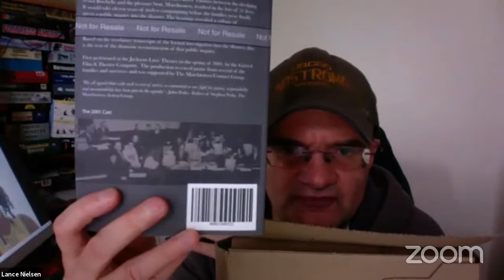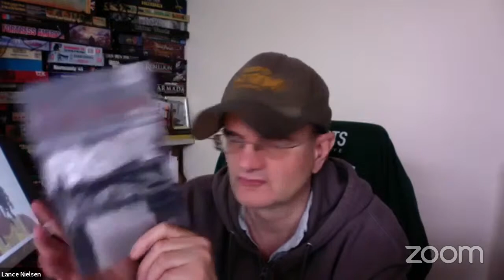The play proof copies have arrived - The Marchioness Inquiry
Eleven Years Down The River - The Marchioness Inquiry. Originally performed on stage in 2001 by the Gutted Film & Theatre Company, edited and directed by Lance at that time, the Outcasts Creative will be performing a LIVE table read of the play on Friday, August 20th, 2021

One warm summer night, on that same river in the early hours of the 20th of August 1989, a private birthday party was in full swing on the pleasure boat  Marchioness. With 131 passengers and crew on board, the boat had been hired to celebrate the 26th birthday of successful financier, Antonio Vasconcellos and was organised for him by his friend Jonathan Phang. Their friends were an attractive mix of creatives, artists, and business entrepreneurs that were a cross-section of all classes and cultural backgrounds.

ABOUT THE CHANNEL - We aim to become the most informative channel for those with an interest in the Creative Arts. If you work in one of the associated industries or watch films, television dramas, and love theatrical plays, they'll be something for you here. We review all of the above and talk to those who make them, at every level, be they actors, make-up artists, directors, writers, or even boardgames designers.

WHO & WHAT ARE THE OUTCASTS CREATIVE? Founded by Actor & Teacher Dickon Tolson & Actor, Writer Director Lance Steen Anthony Nielsen, The Outcasts Creative started as an acting workshop & grew to a group of 100 + indy creatives (mainly actors, writers and directors) who are constantly pro-active and are not part of the industry elite. The Creative also organises industry seminars, showcase projects members and online script table reads. We've also produced Off-West End Theatre productions, short films, and other projects in a similar vernacular. Our remit is to produce interesting and compelling work which is often, but not exclusively set within social and political arenas. The Outcasts also run tabletop gaming events that incorporate some acting elements to make them more interesting for the players. We run regular drop-in acting workshops in both London & Birmingham on Monday evenings from 630pm - 930pm. (we break in mid-July and start again in September) What makes the London class unique is they're normally taught in tandem by both Lance & Dickon who work in unison to bring the best out of the students. The first Monday of the month is always script work, normally with original scenes. The classes are open to anyone over 18 years of age.